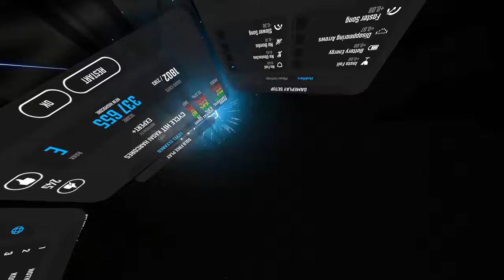Cycle hit (kill me edition)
I can't play this at all